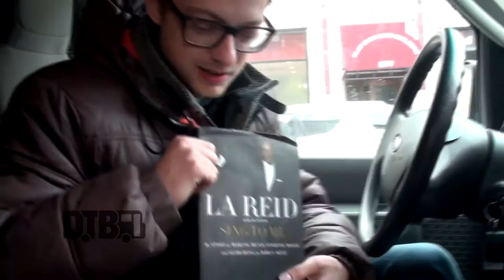AudioDamn! - BUS INVADERS Ep. 1005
On this episode of DTB’s “Bus Invaders”, we take you inside the touring vehicle of the soul rock band, AudioDamn!, while on tour with Highly Suspect and And The Kids. AudioDamn! is best known for their songs “Radar” and “Lights Out”.

Digital Tour Bus bio:
This is the official YouTube channel for Digital Tour Bus. We take you inside the tour buses of your favorite touring acts in our "Bus Invaders" video series. If you like what you see, make sure you visit our for tons of news and exclusive features. We release three brand new videos every single day at 10am, 1pm and 4pm (CST), including new episodes of Bus Invaders, Gear Masters or Cooking at 65mph almost everyday in the 10am slot! Our other various series, including: Crazy Tour Stories, Dream Tour, Preshow Rituals, Tour Pranks and Tour Tips (Top 5), fill in the 1pm and 4pm slots. Regardless of the genres of music you enjoy, we've got you covered!